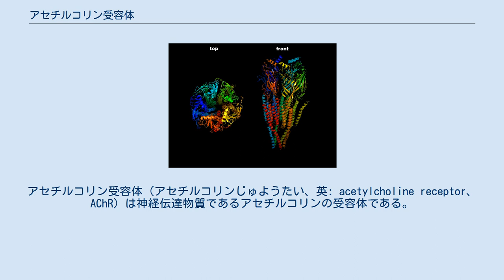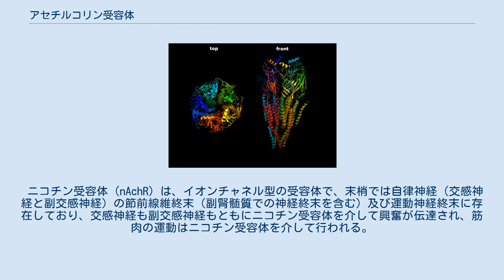アセチルコリン受容体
アセチルコリン受容体（アセチルコリンじゅようたい、英: acetylcholine receptor、AChR）は神経伝達物質であるアセチルコリンの受容体である。
アセチルコリンによって刺激されるので、コリン作動性受容体とも呼ばれる。
 アセチルコリン受容体は代謝調節型のムスカリン受容体とイオンチャネル型のニコチン受容体の二つに大別される。
ムスカリンがムスカリン受容体アゴニストとして、ニコチンがニコチン受容体アゴニストとして働くことからこの名前がある。
 アセチルコリンはどちらの受容体にも作用する。
アセチルコリン受容体に作用する薬は、その作用する受容体及びその受容体の存在する組織によって異なる作用を示す。
薬物の中にはどちらにも作用するものと、どちらか一方により選択的に作用するものがある。
 ムスカリン受容体の1つM2の構造。
 ムスカリン受容体（mAchR）は代謝調節型の受容体でGタンパク質共役受容体（GPCR）の一種である。
末梢では副交感神経の神経終末に存在し、副交感神経の効果器の活動を制御する。
中枢にも存在している。
尚、ムスカリン受容体はさらに細かくM1～M5のサブタイプで分類され、それぞれの受容体に非選択的に作用する薬と選択的に作用する薬が存在する。
副交感神経終末にはM1受容体が多い。
 アセチルコリンがムスカリン受容体を刺激することを阻害する。
ムスカリン受容体拮抗薬（M1ブロッカー、Muscarinic antagonist）。
 ニコチン性アセチルコリン受容体の構造。
 ニコチン受容体（nAchR）は、イオンチャネル型の受容体で、末梢では自律神経（交感神経と副交感神経）の節前線維終末（副腎髄質での神経終末を含む）及び運動神経終末に存在しており、交感神経も副交感神経もともにニコチン受容体を介して興奮が伝達され、筋肉の運動はニコチン受容体を介して行われる。
尚、自律神経節前線維終末受容体(NN受容体)と運動神経終末のニコチン受容体(NM受容体)は厳密には異なる受容体であり、非選択的に作用する薬と選択的に作用する薬がある。
 アセチルコリンがニコチン受容体に結合することを阻害する。
 ^ meddic - 医学用語集めでぃっく　[ムスカリン受容体] 松崎 雄 「疼痛伝達機構における帯状回ムスカリン受容体の役割 - 神経因性疼痛モデルを用いた検討」　NAID 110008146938 山崎 良彦「海馬の神経回路におけるニコチンの作用」　NAID 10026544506